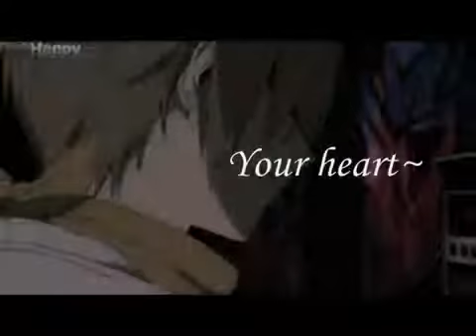Kida's Amaranth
Anime: Durarara
Couple: Kida x Saki
it was summer and i finished watching episode 18- 22 of durarara when i was inspired by a music video to make a Kida vid ^^ i luv how this one turned out
Songs: Message me =D